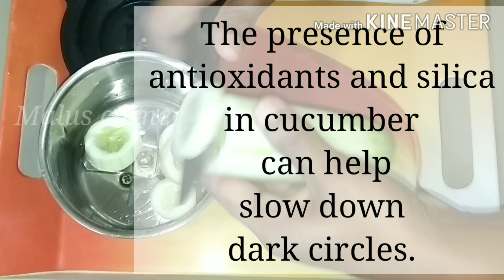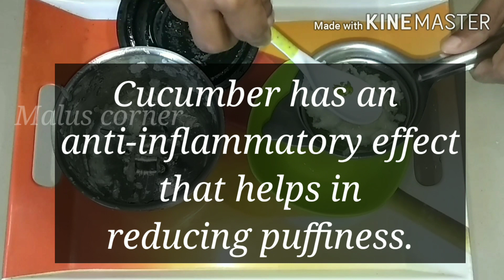Dark Circles Around The Eyes👀|How To Get Rid Off Dark Circle At Home🏡|Natural Methods|MalusCorne💞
Dear Friends,

 🔴Today's my topic is about...

   How to get rid off dark circle around reyes ..👀👀 at home🏡..Must Watch this video till end..U can easily do it at Home🏡..

To Get More Vedios :

💗Get rid off blemishes ( മുഖത്തെ പാടുകൾ മാറുന്നതിനു ).

➡️ഇന്നത്തെ വീഡിയോ നിങ്ങൾ എല്ലാ കൂട്ടുകാർക്കും ഇഷ്ടമായി എന്ന് വിശ്വസിക്കുന്നു...നിങ്ങടെ കമന്റ് നെഗറ്റീവ് ആയാലും പോസിറ്റീവ് ആയാലും ഈ ചാനലിനെ കുറിച്ചുള്ള നിങ്ങടെ അഭിപ്രായങ്ങളും മാറ്റം വരുത്തേണ്ടവയും കമന്റ് ബോക്സിലൂടെ എന്നെ അറിയിക്കാം📩..